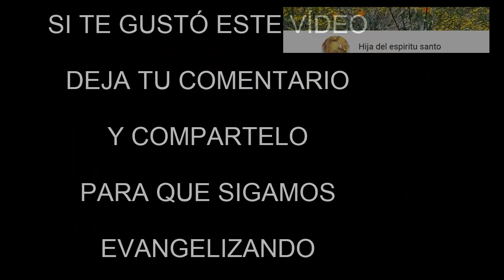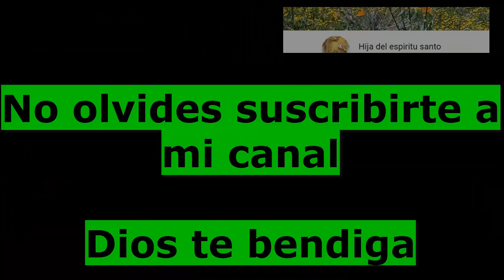SANTO DEL DÍA 17 DE DICIEMBRE SAN LÁZARO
Por favor si te ha gustado el video dale una manito para arriba y compártelo para ayudarme a difundir la palabra. Si quieres saber cómo orar, cómo encontrarse con Jesucristo para implorar su Divina Misericordia, solo tienes que entregar tu corazón y permitir que Dios haga la obra, Él nos dio a la Santísima virgen María su madre para que sea nuestra auxiliadora y Madre en todo momento, Jesús murió en la cruz para redimirnos y con su preciosa sangre pagó el precio de nuestros pecados. Él, con su santo espíritu nos ilumina y nos conforta. Para más oraciones y el santo del día visita aquí mi Blog * Conoce aquí mi canal de YouTube* Para más oraciones y el santo del día únete a mi grupo de Facebook* de un encuentro personal con Nuestro padre Celestial.
Lázaro era el jefe de un hogar donde Jesús se sentía verdaderamente amado. A casa de Lázaro llegaba el Redentor como a la propia casa, y esto era muy importante para Cristo, porque él no tenía casa propia. Él no tenía ni siquiera una piedra para recostar la cabeza (Lc. 9, 58). En casa de Lázaro había tres personas que amaban a Nuestro Salvador como un padre amabilísimo, como el mejor amigo del mundo. La casa de Betania es amable para todos los cristianos del universo porque nos recuerda el sitio donde Jesús encontraba descanso y cariño, después de las tensiones y oposiciones de su agitado apostolado.

En la tumba de un gran benefactor escribieron esta frase: "Para los pies fatigados tuvo siempre listo un descanso en su hogar". Esto se puede decir de San Lázaro y de sus dos hermanas, Martha y María.

La resurrección de Lázaro es una de las historias más interesantes que se han escrito. Es un famoso milagro que llena de admiración.

Un día se enferma Lázaro y sus dos hermanas envían con urgencia un mensajero a un sitio lejano donde se encuentra Jesús. Solamente le lleva este mensaje: "Aquél a quien Tú amas, está enfermo". Bellísimo modo de decir con pocas palabras muchas cosas. Si lo amas, estamos seguros de que vendrás, y si vienes, se librará de la muerte.

Y sucedió que Jesús no llegó y el enfermo seguía agravándose cada día más y más. Las dos hermanas se asoman a la orilla del camino y... Jesús no aparece. Sigue la enfermedad más grave cada día y los médicos dicen que la muerte ya va a llegar. Mandan a los amigos a que se asomen a las colinas cercanas y atisben a lo lejos, pero Jesús no se ve venir. Y al fin el pobre Lázaro se muere. Pasan dos y tres días y el amigo Jesús no llega. De Jerusalén vienen muchos amigos al entierro porque Lázaro y sus hermanas gozan de gran estimación entre la gente, pero en el entierro falta el mejor de los amigos: Jesús. Él que es uno de esos amigos que siempre están presentes cuando los demás necesitan de su ayuda, ¿por qué no habrá llegado en esta ocasión?